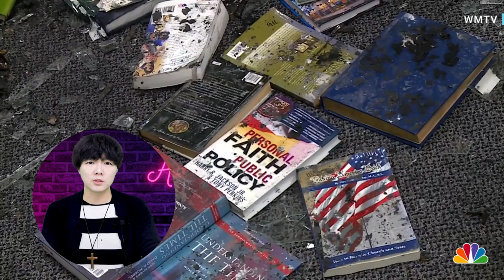民主黨投票支持在孕婦中心破壞，縱火| 迷你快報